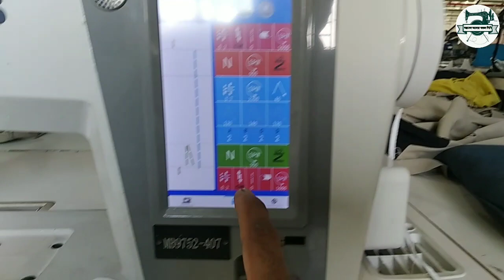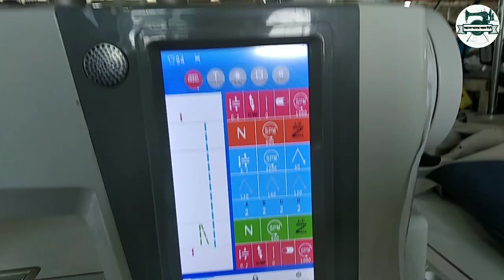IMB টু নিডেল মেশিনে কিভাবে নিডেল আপ ও ডাওন করবেন। মডেলঃ-MB-972-407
IMB- টু নিডেল মেশিনে কিভাবে নিডেল  আপ ও ডাওন করবেন। মডেলঃ-972-407

আমার মোবাইল নম্বার

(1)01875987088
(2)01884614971